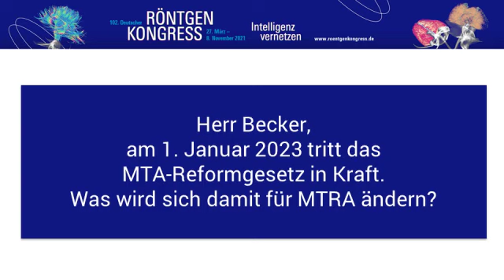Lassen Sie uns über das MTA-Reformgesetz sprechen!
Was ändert sich mit dem MTA-Reformgesetz? Welche Punkte bedürfen einer weiteren Diskussion? Diese Fragen beantwortet Claus Becker, Vorstandsvorsitzender der Vereinigung Medizinisch-Technischer Berufe, in unserem Interview.
Sie möchten über das Reformgesetz diskutieren und eigene Fragen einbringen? Dann melden Sie sich für die MTRA-Veranstaltung "Die Reform des MTA-Gesetzes" an! Los geht's am 7. April um 19.30 Uhr